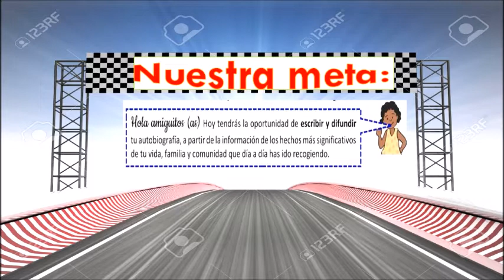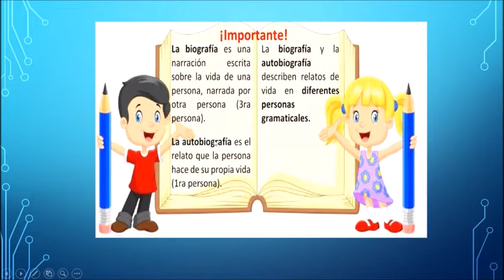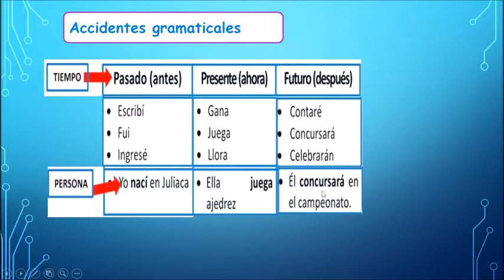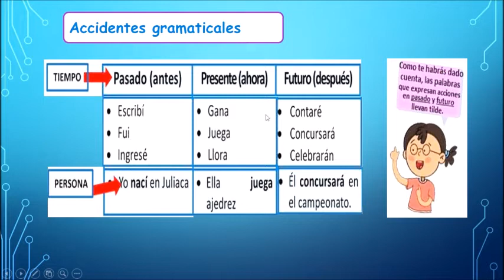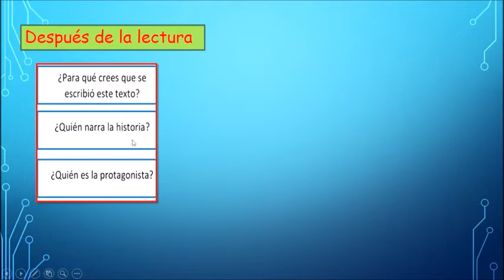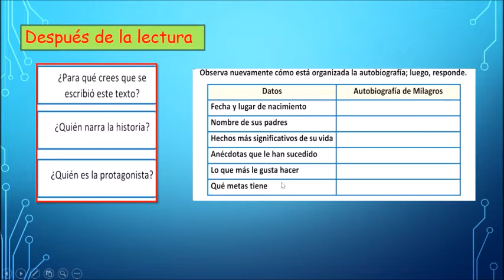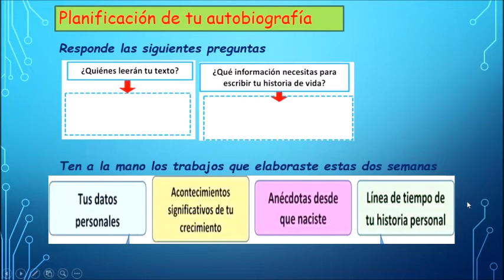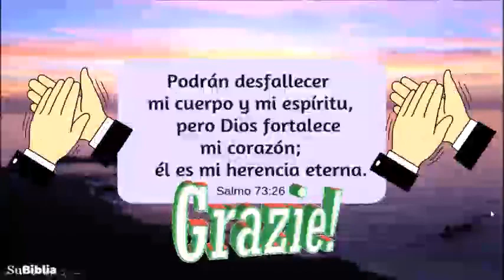Escribimos y difundimos nuestra autobiografía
4to primaria
comunicación